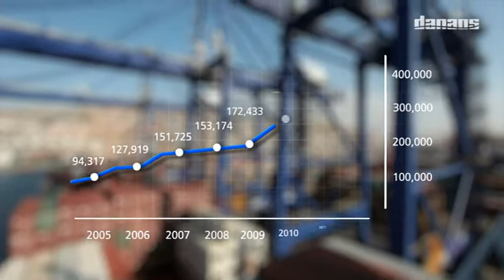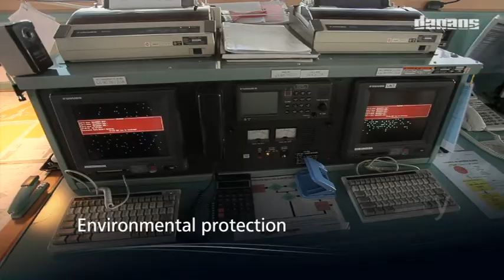Danaos Shipping Co Ltd